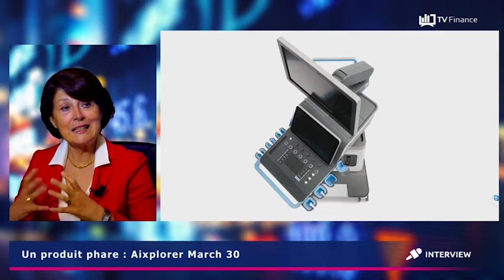[INTERVIEW] Michèle Lesieur, PDG de SuperSonic Imagine, Finance TV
« SuperSonic Imagine tient tous ses engagements depuis l’introduction en bourse en 2014 »
Michèle Lesieur, PDG de SuperSonic Imagine, présente l'activité de l'entreprise spécialiste de l'échographie médicale et son nouveau produit Aixplorer Mach 30 lancé le 25 avril.